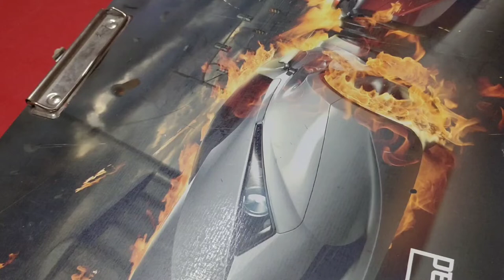Drawing Violet Evergarden | Violet Evergarden Anime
Time taken-10 hrs(approx)
Materials used :
staedler mechanical pencil
eraser, kneaded eraser
sakura microns-0.1,0.05
Faber castell colour pencils 48
Faber castell triangular colour pencil 24
Brusto 250 gsm paper
white gel pen
Touch cool cheap alcohol markers